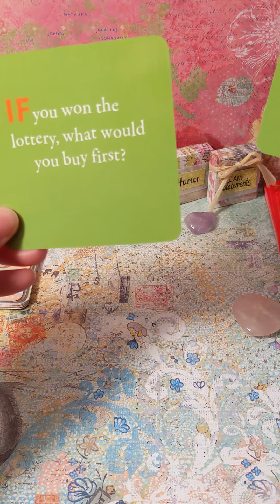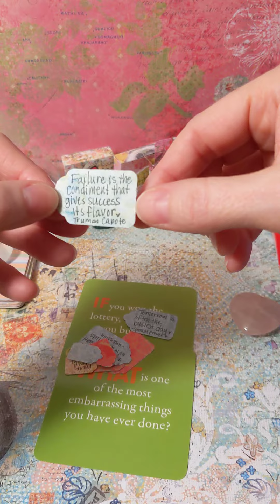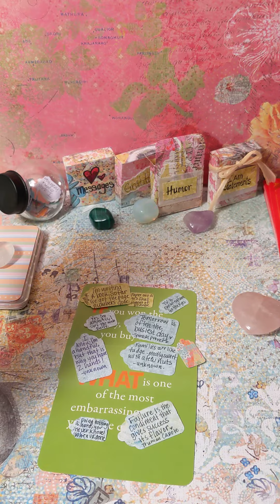Have you laughed today? Humor raises your vibration & mood. Daily power thoughts 2 enhance your life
Hello... Hola! ¿Cómo estás? How are you?

I'm Carla and welcome to my place!

If you'd like to receive (or know someone who would love one) a free mini envelope with mini quotes,  like what you've seen in my videos. * I will not share your info!*

I write down things I come across that I like, make me think, help me, and make me laugh!  I put these cute little sayings into lil boxes, envelopes, jars, or whatever I find and share them with the world.  In the past I given these away to friends, family and left them in book nooks or other hiding spots for people to find.